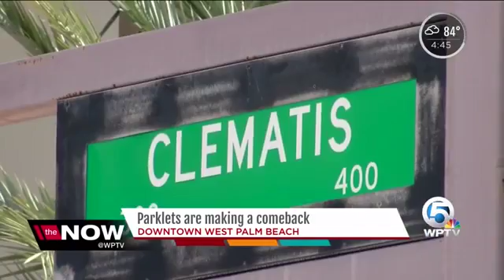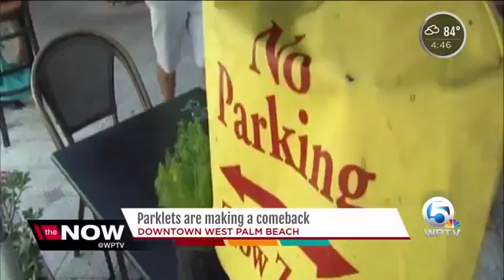31931 rizne WPTV Parklets are making a comeback